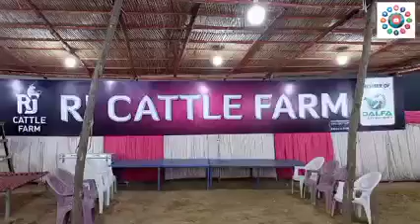RJ Cattle Farm ❤️ Mashaa Allah